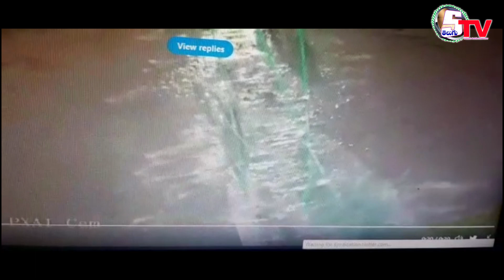వంతెన కూలిపోవడానికి ఇతనే కారణమా | How Gujarat Bridge Collapsed | 1-11-2022 | Today News|Breking News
beby Bolleddu, Sekhar Babu, Mounika Kanneganti, prasanna manyam,
stelugstelugutv GK news, tv 9 news, e tv news, n tv news, tv 5 news,  telugu news,
stelugutv public news, stelugutv GK news, tv 9 news, e tv news, n tv news, tv 5 news,  telugu news,